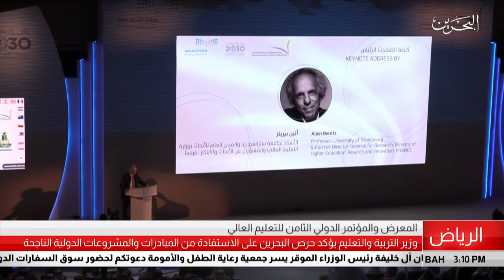البحرين مركز الأخبار : المعرض والمؤتمر الدولي الثامن للتعليم العالي 11-04-2019